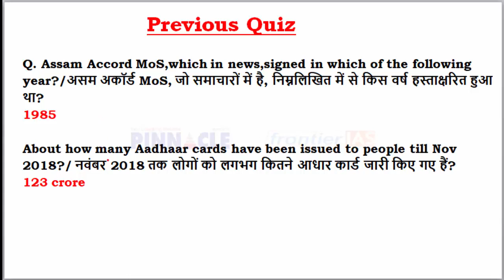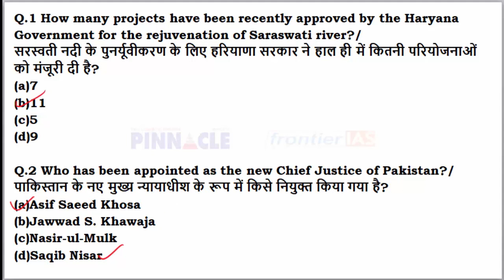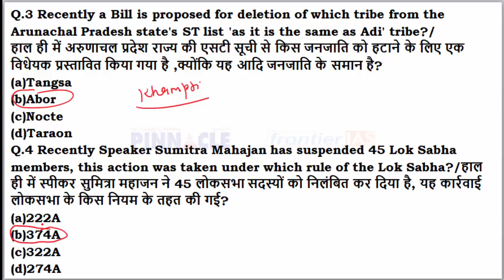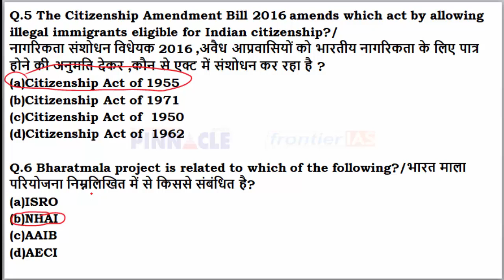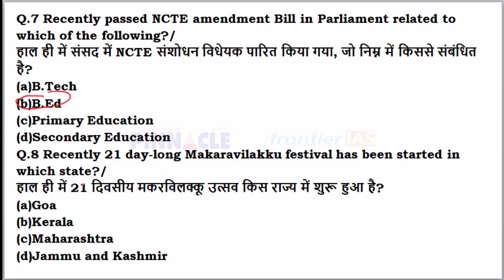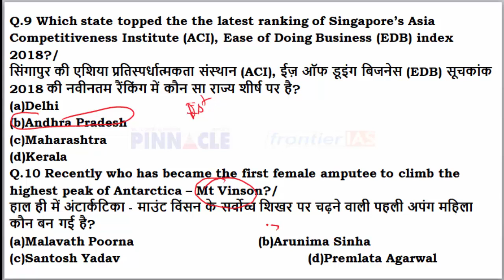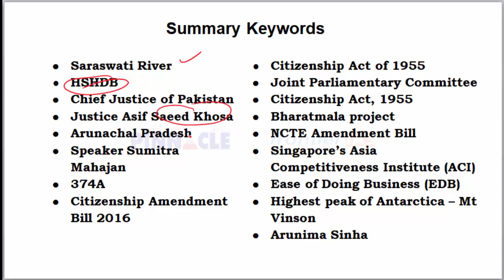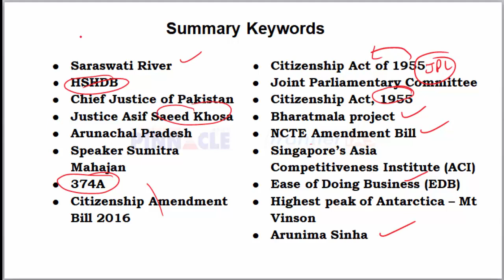Current Affairs 6th January 2019 HIndi | CLAT - 2019 | Other law Entrance exams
CLAT & Other law exams online coaching and Test series